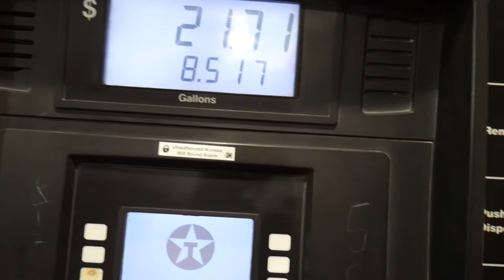The Road to PHOENIX (Phoenix Cup Day 0)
San Diego has landed in Phoenix.